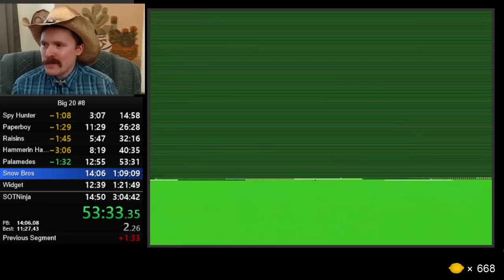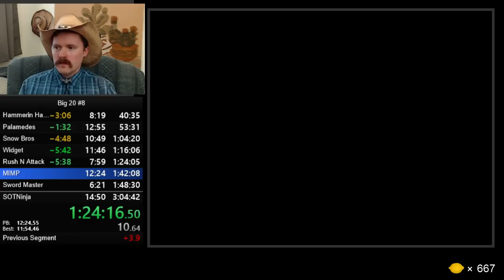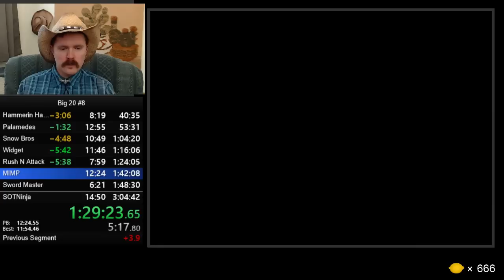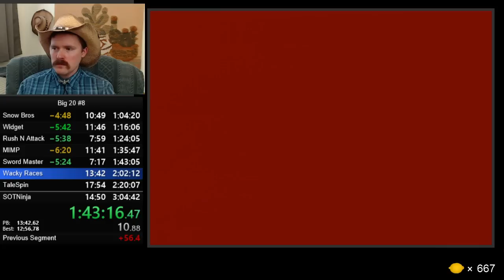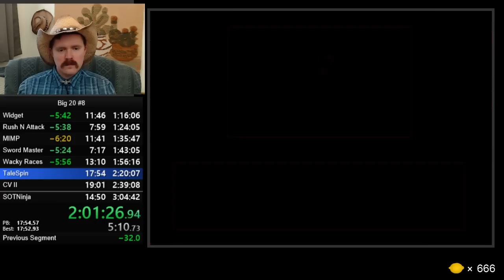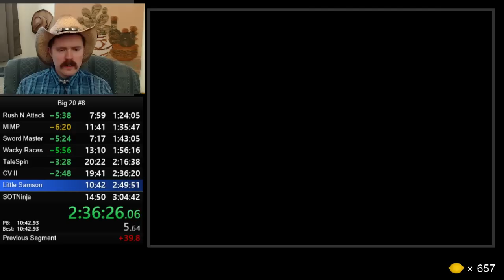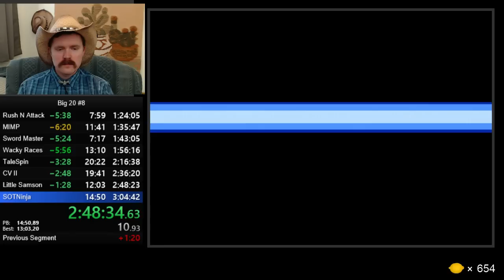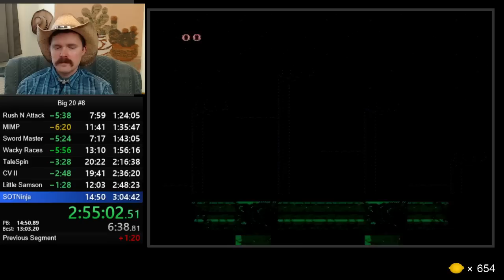Best of NES Big 20 #8 race - Pacman, Spy Hunter, Paperboy, Castlevania 2, Shadow of the Ninja, etc.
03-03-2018